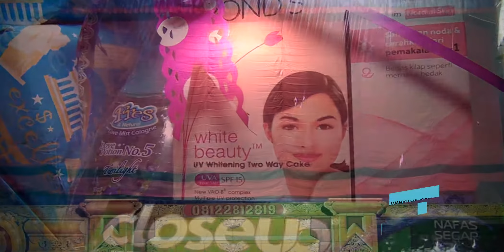OREK OREK KHAS REMBANG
WAHYU MANGGOLO LIVE NGIRI 2018